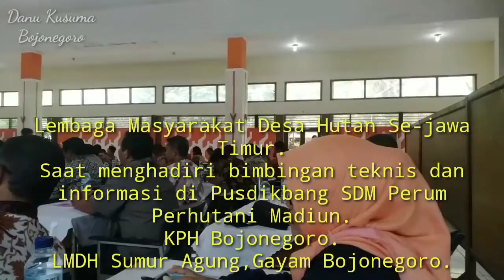154 Pertemuan dan pelatihan Lmdh se-Jawa timur. Danu kusuma Bojonegoro.